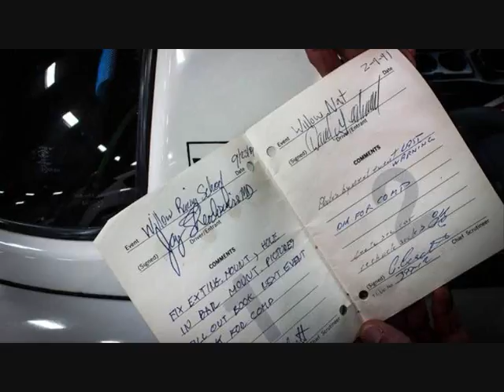Mazda’s retirement home for active seniors